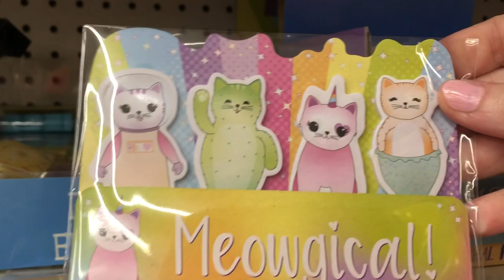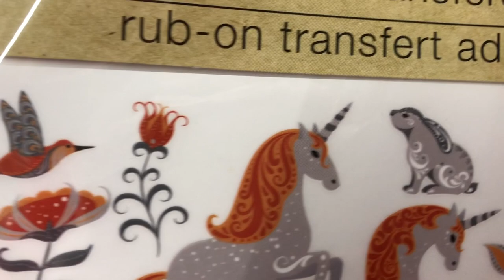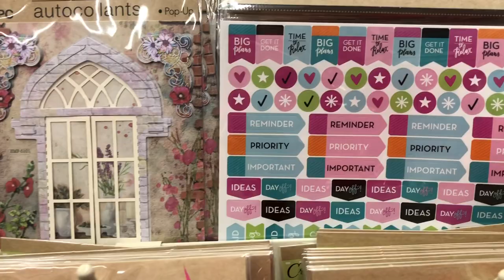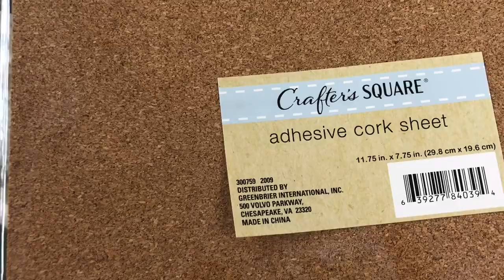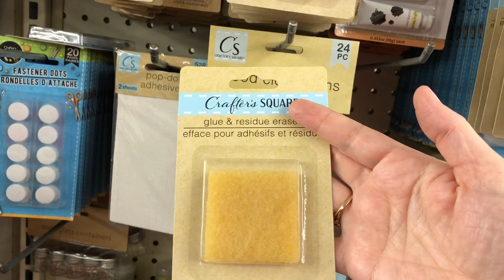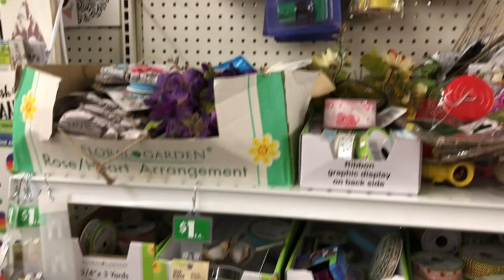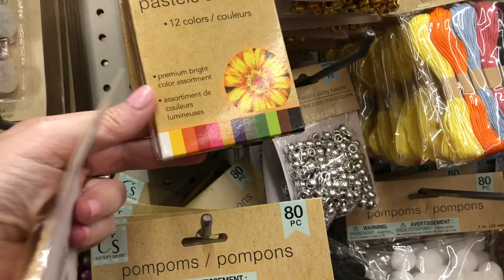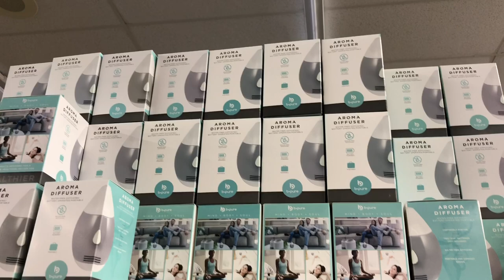Dollar Tree JACKPOT 2021 💕 NEW! Come Shop with Me - HUGE Craft Section, Fairy Gardens, Home Decor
Part 1: Come on a FUN virtual shopping trip with me at a new Dollar Tree store on the other side of Florida!🌟 They had so many amazing craft, DIY, gardening, and home decor items. Come back tomorrow to see what I purchased in this haul. * Garden supplies, makeup, crafting and DIY art project items.

CAMERA USED: Canon EOS M10
EDITING SOFTWARE: iMovie
THUMBNAIL EDITING SOFTWARE: Phonto

*This video is family friendly, but not created for children.